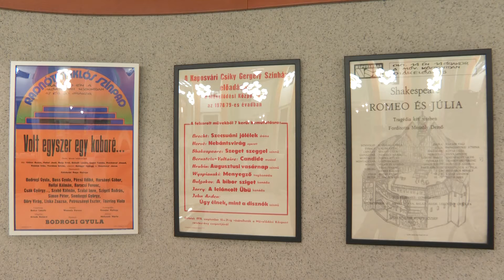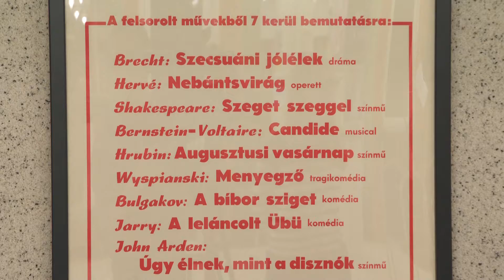Kanizsa TV Híradó - Idén ünnepli fennállásának 45. évfordulóját a HSMK